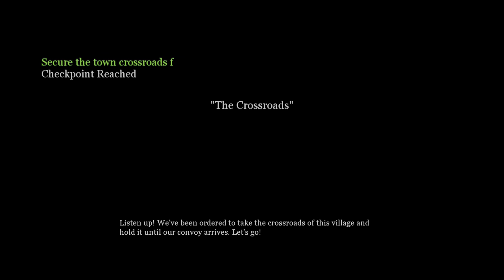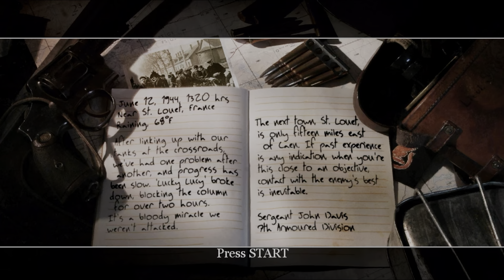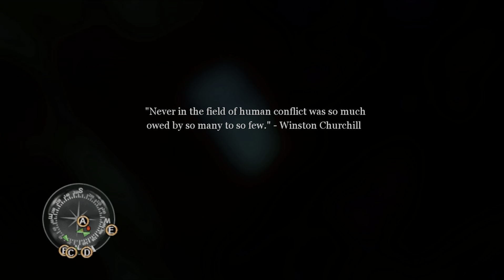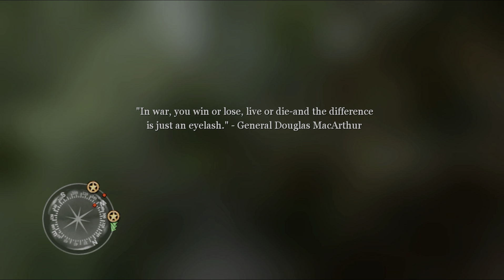CALL OF DUTY 2 :The complete walkthrough -PART 4 - (FULL GAME)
SOMETING ABOUT THE GAME:
Call of Duty 2 is a 2005 first-person shooter video game developed by Infinity Ward and published by Activision in most regions of the world. It is the second installment of the Call of Duty series. Announced by Activision on April 7, 2005, the game was released for Microsoft Windows on October 25, 2005, and as a launch title for the Xbox 360 on November 22, 2005. Other versions were eventually released for OS X, mobile phones, and Pocket PCs.

The game drew critical praise, particularly for the graphics, sound, and the regenerating health system. The Xbox 360 version sold more than 250,000 copies in its first week, more than 2 million copies by January 2008, and nearly 6 million copies by November 2013. It is considered to be one of the best video games of all time.